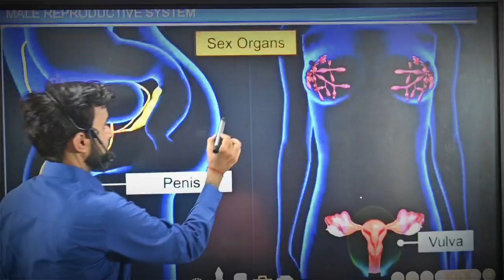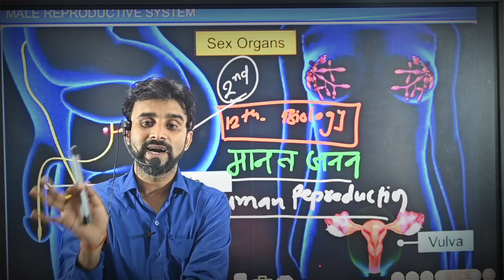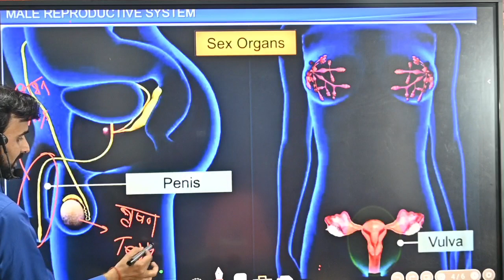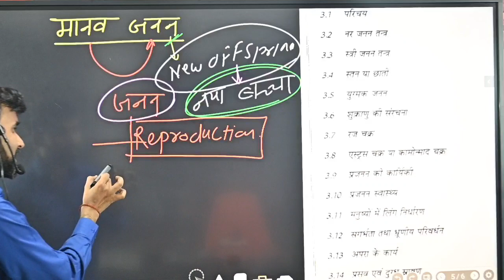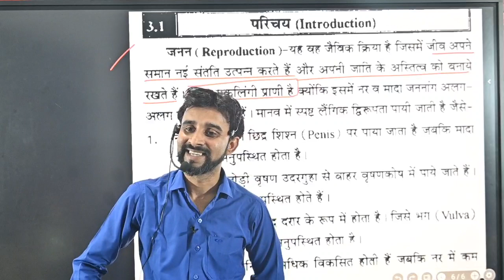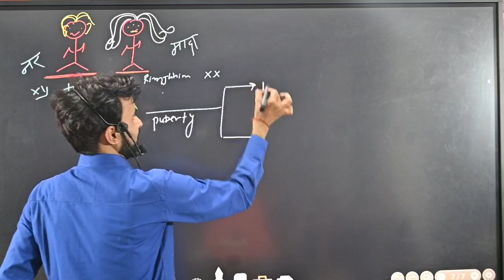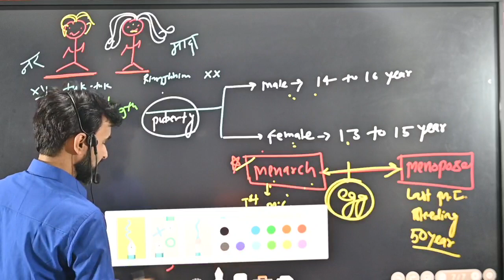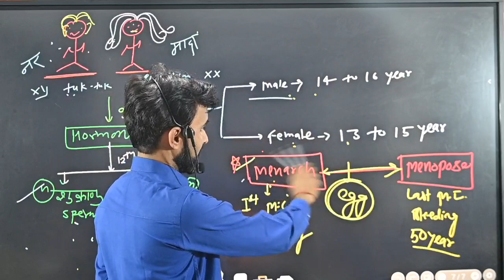मानव जनन | Human Reproduction | Basic information Class 12th Hindi medium सारथी NEET-2024 L-1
मानव जनन | Human Reproduction | Class 12th Hindi medium MP BOARD L-1